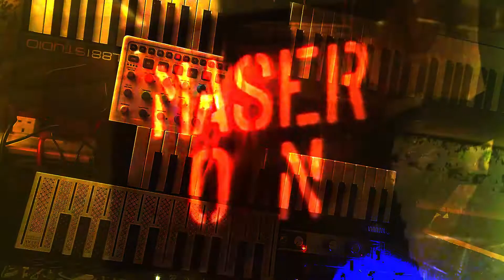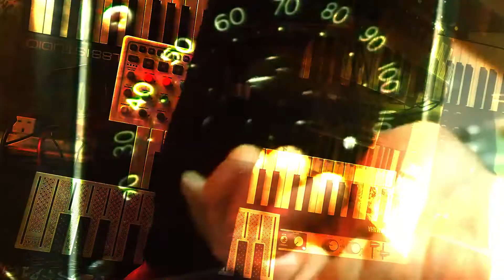Hostipal - The Bonding of Stars (Live Jam)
A live jam on hardware for a hardware jam weekend challenge. James Bond vs the Jedis.

I decided to take a few musical themes from each and play around with them in the same key. A bit rough around the edges and maybe slightly more weight to the Bond side but that's probably from personal bias.

Equipment used :
- Yamaha Reface CP
- Elektron Model:Samples
- Arturia Microfreak